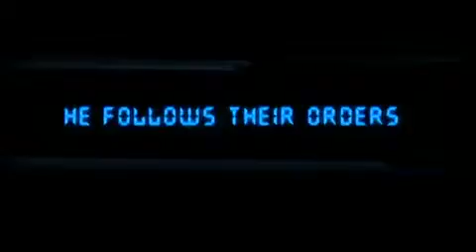Cube Zero German Trailer